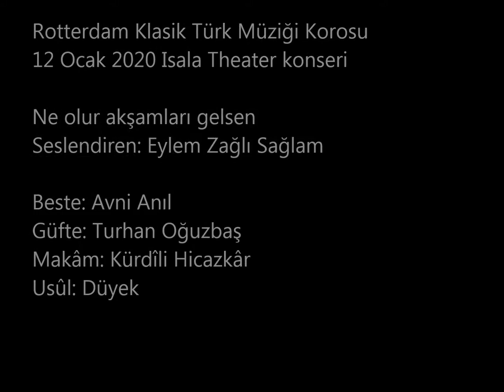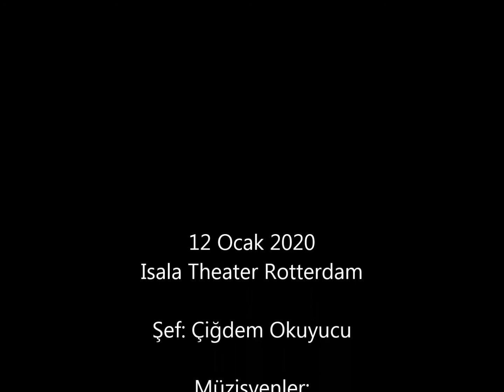Ne olur akşamları gelsen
Rotterdam Klasik Türk Müziği Korosu
12 Ocak 2020, Isala Theater Rotterdam konseri